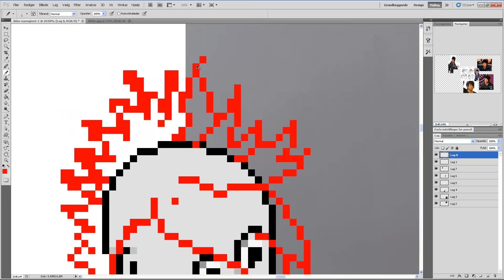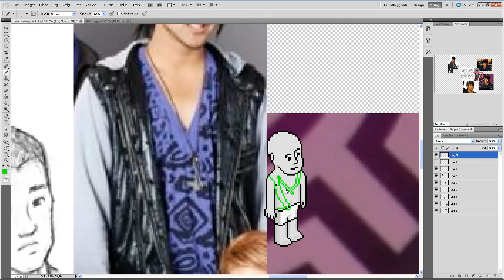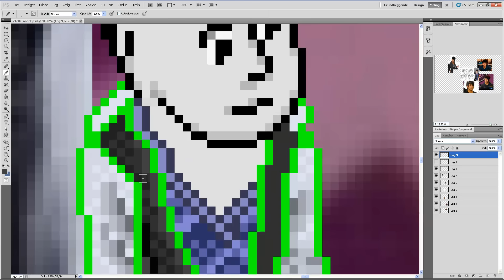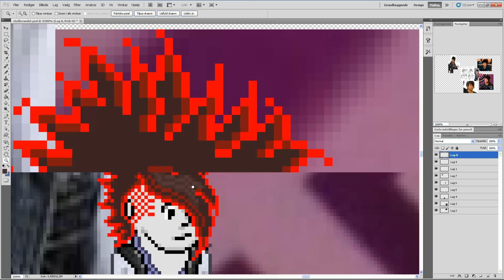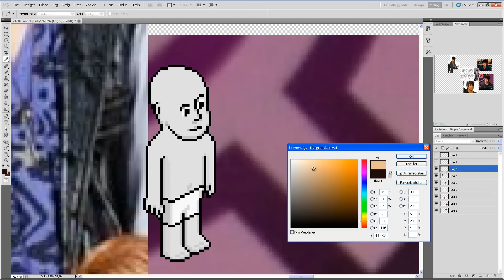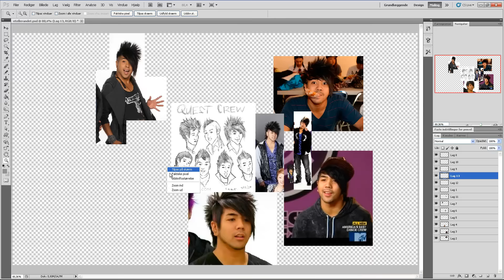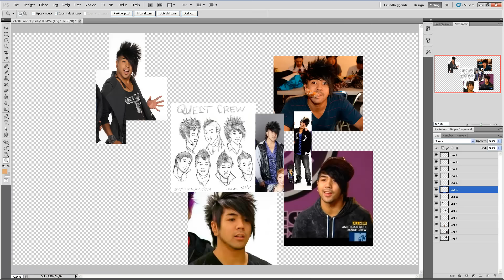Quest Crew - Habbo art - /Ali